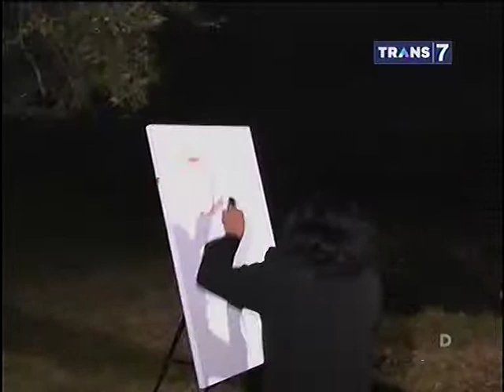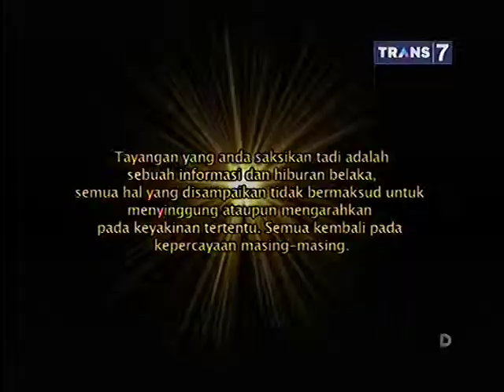Mister Tukul Jalan Jalan Eps Dibalik Cerita Debus Banten Part 5